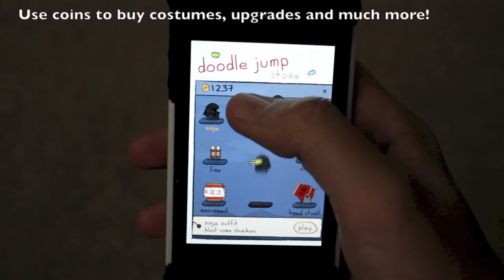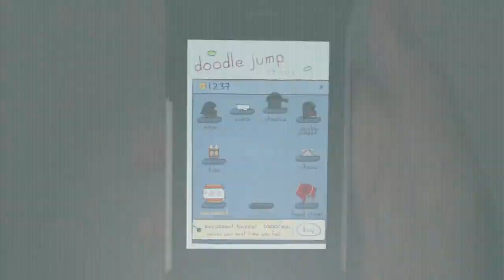Doodle Jump Update 3.0 Preview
Don't forget to visit SubParGamers today!